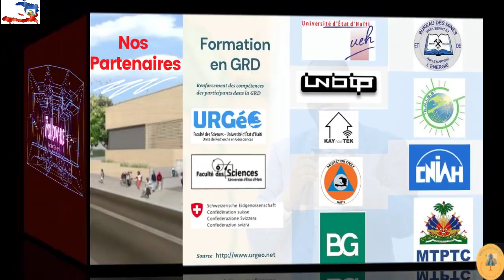Séisme Haïti : Formation nationale en Gestion des Risques et Désastres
FORMATION NATIONALE A LA GESTION DES RISQUES ET DESASTRES
L’Unité de Recherches en Géosciences (URGéo) de la Faculté des Sciences (FDS) de l’Université d’Etat d’Haïti (UEH) en coopération avec le projet de Réduction des Risques de Catastrophes (RRC) de l’ambassade de Suisse en Haïti organise au mois de Septembre 2021 une formation à la gestion des risques et désastres à l’intention des principaux acteurs de la GRD en Haïti (Institutions gouvernementales spécialisées, Universités, Société civile). Cette formation complète (en plenière et sur le terrain) se déroule sur 4 semaines du 7 au 30 septembre 2021. Les cours seront organisés en 6 modules de 2 à 3 journées. Ces cours se dérouleront au Laboratoire National du Bâtiment et des Travaux Publics (LNBTP). Les 6 modules de cette formation intensive seront appuyés par une expérience pratique sur le terrain.
L’accomplissement de la formation en GRD sur la thématique de la gestion intégrée des risques est validé par un certificat de participation délivé par l’Unité de Recherches en Géosciences (URGéo) de la Faculté des Sciences (FDS) de l’Université d’Etat d’Haïti (UEH) pour les 6 modules avec application sur le terrain.
La gestion de ce programme de formation portée par l’URGéo est confiée à un Comité de Pilotage (COPIL) constitué des principaux acteurs haïtiens de la GRD qui a pour rôle de valider le programme et de définir les voies et moyens pour sa pérennisation (contenus, public cible, récurrence, financement).
Comité de pilotage :
Dominique Boisson (URGéo),
Berthoumieux Junior Jean (URGéo),
Julio Jean-Philippe (RRC),
Philippe Lauture (CNIAH),
Khalid Essyad (BG, Suisse).

Afin d’assurer une formation de qualité, le nombre des participants est limité à 20.
La formation est gratuite pour tous les 20 participants. Et, cette gratuité couvre :
 Les cours,
 Les supports de cours et matériels de formation,
 Les repas de midi, collations
 Matériel anti-covid : masques, gels.
 Sortie de terrain : hôtel, hébergement et transport.